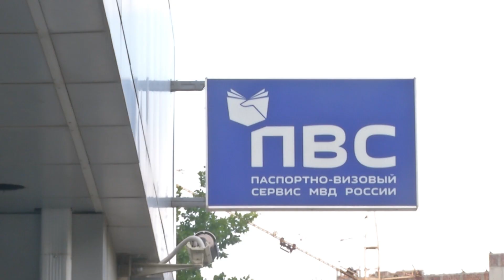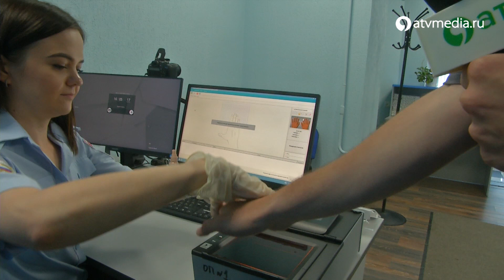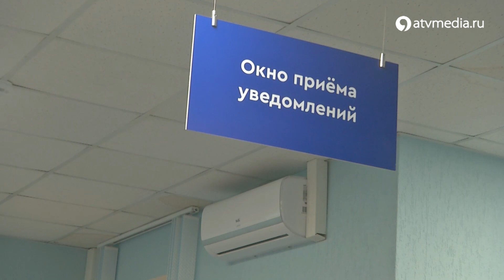Иностранцы могут встать на миграционный учет в паспортно-визовом сервисе в Ставрополе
По статистике ежегодно приток мигрантов, приезжающих в Ставропольский край, увеличивается примерно на 20%. Цели у всех разные: кто-то переезжает в регион на постоянное место жительство,  другие - временно, из-за рабочей поездки. В том или ином случае, иностранцам важно в течение недели встать на миграционный учет. И если раньше мигрантам нужно было бегать в разные инстанции, то теперь все документы они могут оформить в одном месте. Подробности в сюжете

Иностранцы могут встать на миграционный учет в паспортно-визовом сервисе в Ставрополе / АТВ Ставрополь Паспортно-визовый сервис